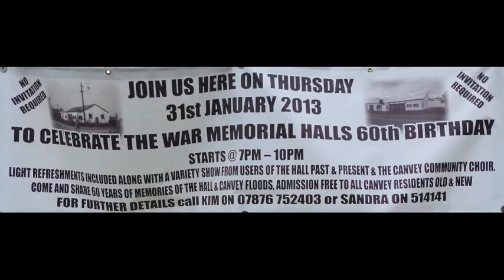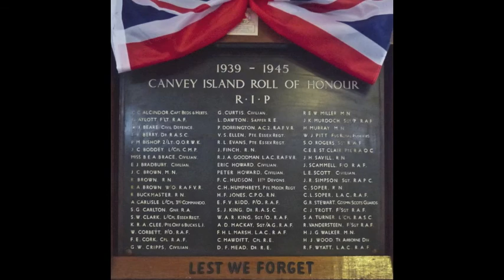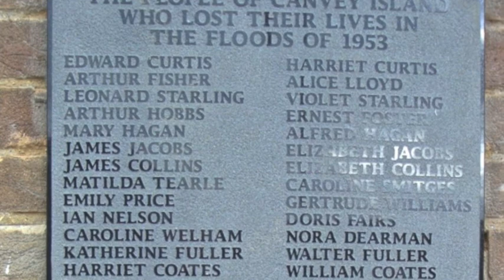60th Anniversary Of - The Building Of Canvey Island War Memorial Hall And 1953 Floods.mov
31st January 2013 - A Thanksgiving & Remembrance Service was held at "The War Memorial Hall - Canvey Island - Essex - England. For the Sixtieth Anniversary of the building of the Hall, in remembrance of those who died serving our country in War plus for those who died in the floods on this night sixty years ago.
This is an edited edition showing Canvey Island Community Choir performing on stage.

NB: - Fast forward to view the Hymn or Song Below
        *  Praise My Soul The King Of Heaven - 1st Verse
        *  O Valiant Hearts - Full 5 verses
        *  Now Thank We All Our God - 1st Verse

All the songs below are the full versions sung on the evening

        *  World Of Our Own
        *  Sailing
        *  Our House
        *  You & Me Song
        *  Sing

I apologise for the visual recording set up as this was the only area I could choose. In the final song my back was even more in the frame as I had to move to see our Music Director - Well that's my excuse !!